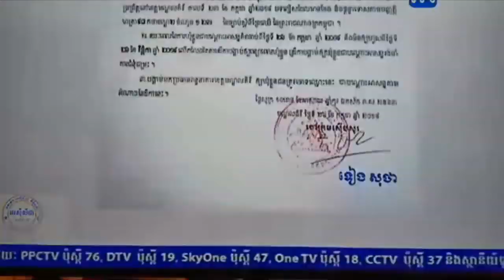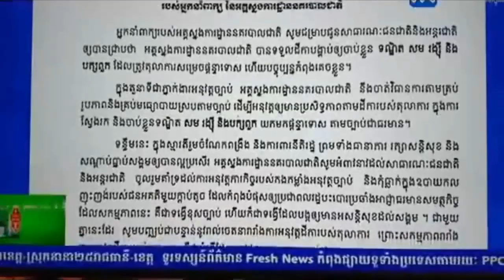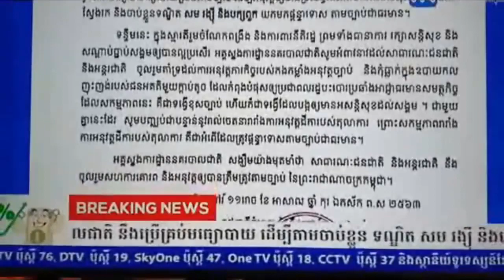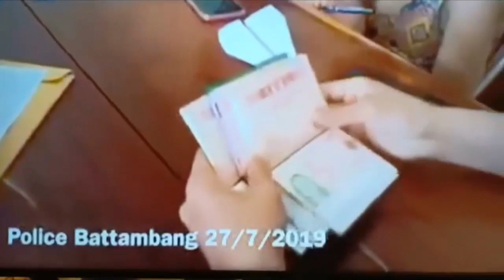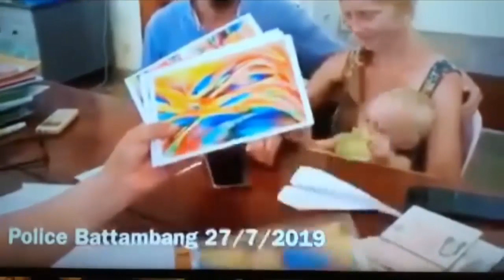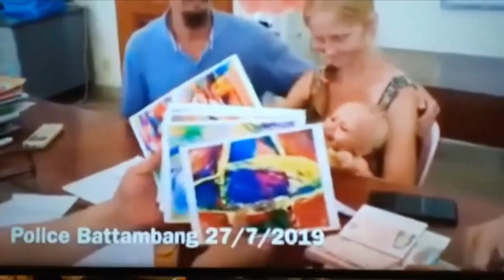Khan Sovan - បញ្ហាពួកសមរង្សីបំពុលពត៌មាននិងបញ្ហាផ្សេងៗក្នុងសង្គម | Khmer live show | Cambodia news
2. Khan Sovan talk that Sam rainsy is a leader of Demonstrations but he calls his supporter stop make violence
3. James Sok – Sam Rainsy supporter if you wanna win politic game should learn from Hun Sen not Sam Rainsy
4. James Sok talk EU doesn’t help Sam Rainsy to be a prime minister of Cambodia
6. Khan Sovan talk show about Sam Rainsy and his supporters nervous that Hun manet go to USA
7. James Sok talk show that he will pick Ah Songha to Cambodia for sorry Hun sen
9. Khan Sovan talk show about Sorn Dara and So Daro now stop support Sam Rainsy
10. James Sok talk show about that Sam Rainsy said bad in Cambodian people in the back